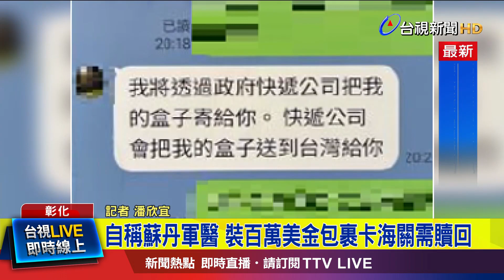婦受騙提領百萬 竟要幫「陌生」網友贖回包裹【最新快訊】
彰化一名退休婦人，在網路上認識一名自稱是蘇丹軍醫的網友，對方跟她說想申請退休來台生活，請婦人幫忙代收裝有兩百萬美金的包裹，不過包裹卡在海關，需要支付一筆３３０萬的保證金才能領回來，婦人不疑有他跑到銀行要提領大筆鉅款，行員發現不對勁連忙請員警來幫忙，詳細情況，連線記者，潘欣宜